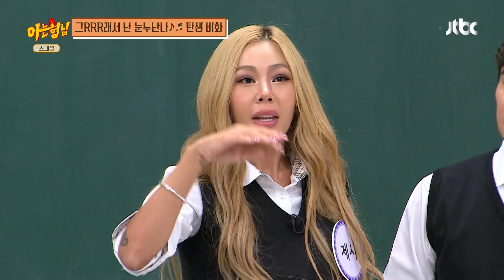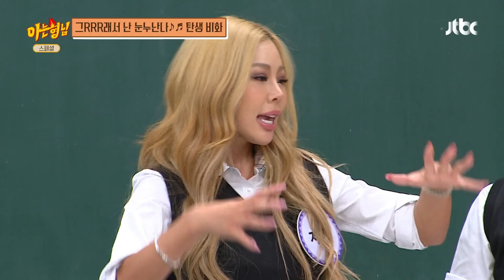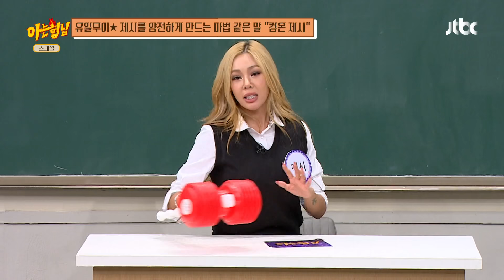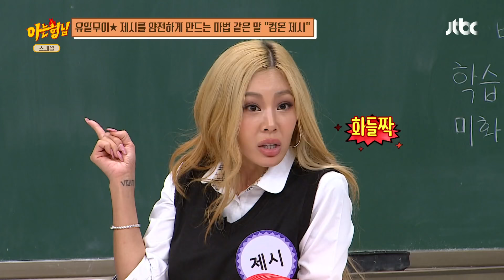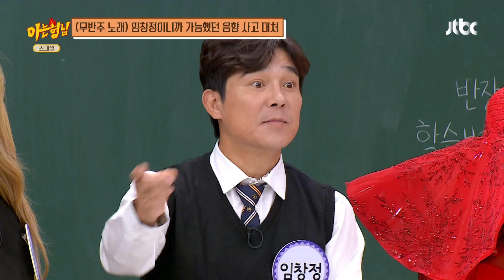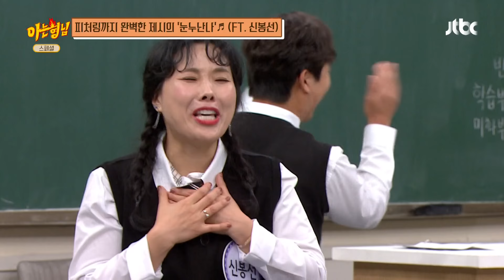[아형✪하이라이트] 하는 말마다 빵빵 터지는 임창정x제시x캡사이신의 예능 활약상 모음.zip 〈아는 형님 Knowing bros〉 | JTBC 201010 방송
히트 부자 '임창정'과 요즘 대세 '제시'
그리고 매운맛 가득한 '캡사이신'이 아형에 떴다↗

하는 말마다 빵빵 터지는 요즘 대세 제시와
신봉선의 핫한 '눈누난나'♪ 무대!

서장훈, 이수근과 함께하는 임창정의 메들리부터
최초 공개하는 임창정의 신곡 '힘든 건 사랑이 아니다'♪ 까지!
핫한 세 사람의 댄스도 있다구~!!!

〈아는 형님〉은 매주 토요일 밤 9시 본.방.사.수!